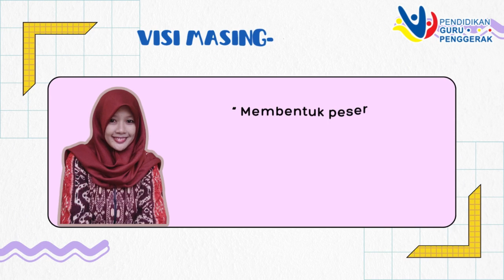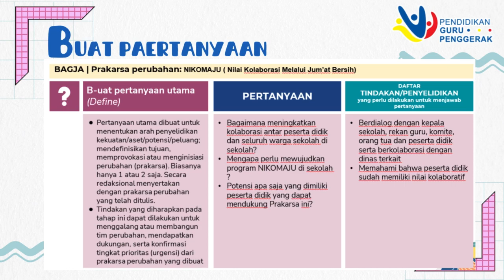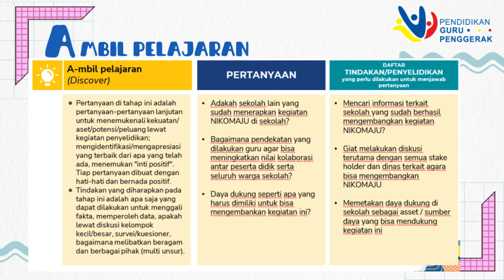TUGAS RUANG KOLABORASI MODUL 1.3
Tujuan Pembelajaran Khusus:  CGP dapat menyusun rencana BAGJA dari kalimat prakarsa perubahan sebagai bentuk ejawantah visi yang mempertimbangkan Profil Pelajar Pancasila, aset, dan operasionalisasi pencapaiannya.